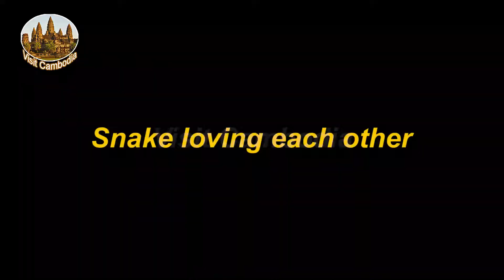Peacock dancing performance part 2- Visit Cambodia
Robam Kngork Pailin is a long-standing legacy from the Kola ethnic group, who live in the region of Pailin in the west of Cambodia. The dance relates to a Pailinian legend about a magic peacock who goes to preach to the King. The lively dance is about commemorating this peacock which is a symbol of happiness. The dance imitates the peacock with lively colors of beautiful wings and suggests a courting scene between a peacock and a peahen. The dance is said to bring happiness and prosperity to villagers and is often performed during the New Year and ritual ceremonies in times of drought to pray for rain. The  peacock  was agreed the re questing of marcher.
She was dancing to attract the art peacock come out and then, the marcher  Intercepted  the magic peacock and said”My  princess  isn”t happy so, I would like you to make her laugh and happy again because She absolutely want to see you(Peacock).
After the magic peacock coming the princess seem to be happy the whole day and feel better from now on
This is the princess of the king who loves the magic peacock and actually want to see the real magic peacock performanced, then both of them are really enjoy dancing together in front of many audiences and the last Thank you so much for watching my video. I would like to wish you good luck, happiness, happy in your whole family